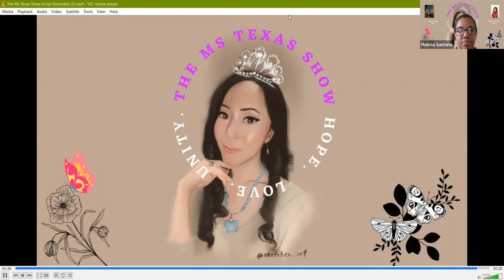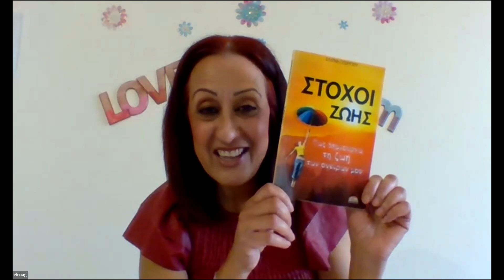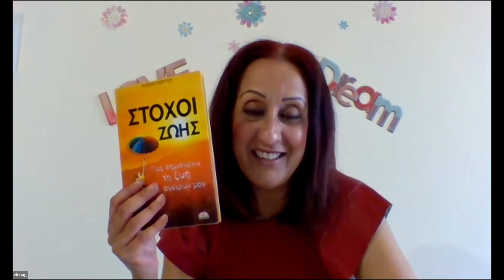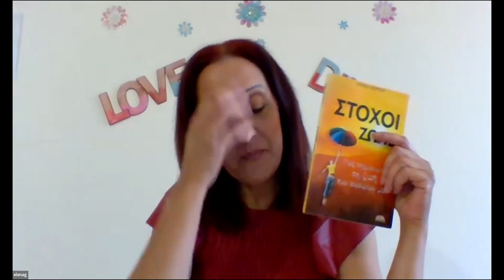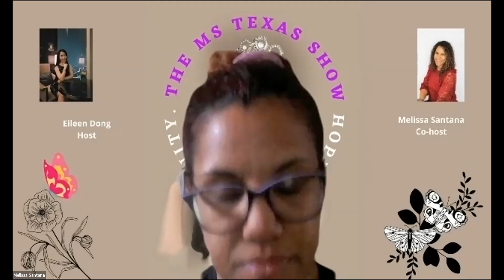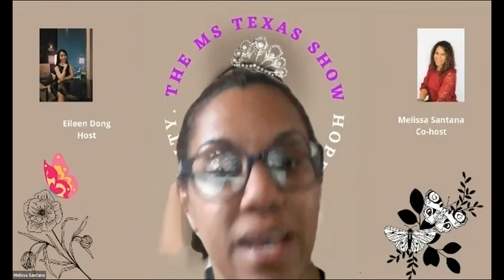Live Life To Its Fullest | Elena Georgiou, Domestic Violence Survivor | Cyprus, Europe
The Ms. Texas Show is a voice of hope for victims survivors, advocates, community leaders against genderbasedviolence to share their stories and resources. We started with showcasing life in Texas. Today we are impacting lives in Texas, nationwide and internationally.

Under our Beauty segment: We invite fellow pageants (winners and contestants), artists (musicians, actors, models and dancers), last but not least, our survivor leaders from family violence, sex trafficking, sexual assault, stalking, and other traumatic events, who are ambassadors for these causes to share their lives and the impact they have made.

If you would like to support victims and survivors of gender-based violence, make a tax-deductible donation to Hope Pyx Global

Hope Pyx Global is a 501(c)3 dedicated to people from all backgrounds who are victims and survivors of human trafficking, domestic violence,  sexual assault, stalking and other gender-based violence.

International Book Awards and Conference on Abuse
The International Book Awards and Conference on Abuse is designed to recognize those who are voice for the voiceless through books, spoke word, visual arts or music. For more information or to submit your entry, go

About Elena:
"I lived in an abusive environment from childhood into adulthood. I was looking for an exit door from my parents. When I started dating my future husband at age 18, I thought I would gain my freedom, but instead, my life became a scary movie. I endured my husband's abuse for 20 years before I managed to escape. I became a survivor and I’m now a thriving star. At the age of 38, 15 years ago, I passed the entrance exams to enter university and fulfill my childhood dreams."
- Elena Georgiou

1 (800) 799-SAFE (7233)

CREDITS
Voice Over – Autumn Marie Anselmo
Composer – Joyspring

SPECIAL THANKS
Richard Anselmo